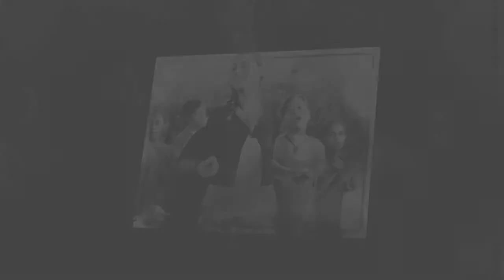Familles de Polyn�sie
40 ans de l'Association Familiale Catholique - Mars 2014